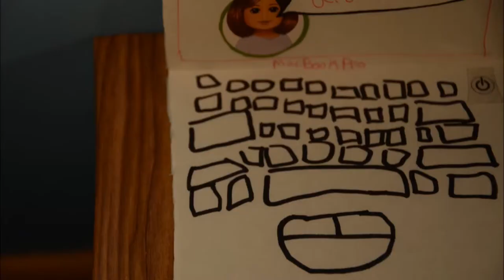Moose Whisperer... short (very... unique) agsm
lol so I came up with the idea and I was like "Brilliant!!"

But I'm starting to have different thoughts now... I didn't want to upload this for awhile because I thought it was too stupid, but enjoy ;) and about the zombie thing I started watching The Walking Dead on netflix so. yeah ;)

I also did voice over in Windows Movie Maker and I guess that they don't overlap so you can hear more than one recording at a time so that's why it's so jagged-ish sounding.. sorry!!

~Icecream